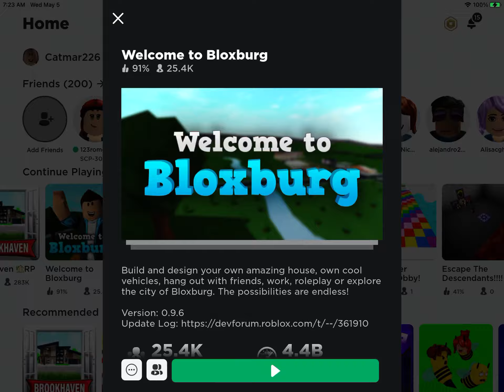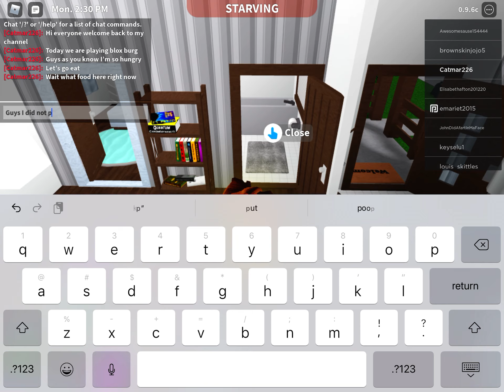Wait food are already here on the table (playing Blacksburg)